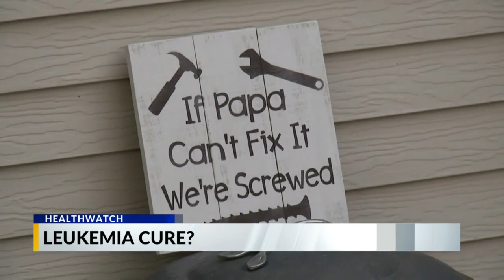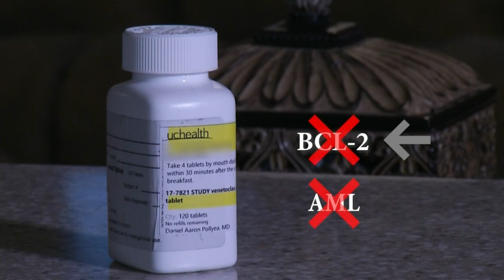Leukemia Cure? New approach to kill cancer